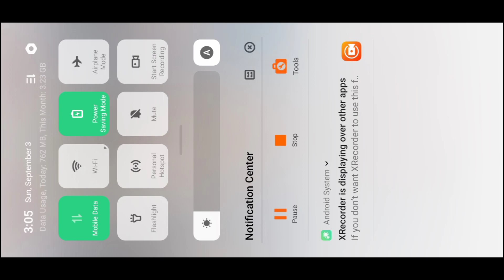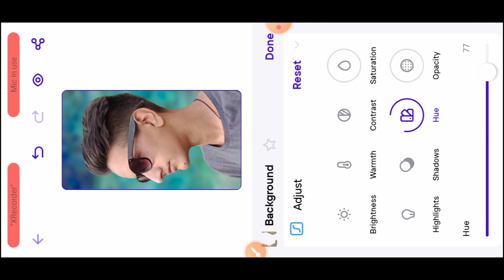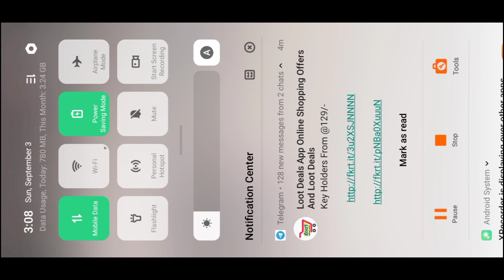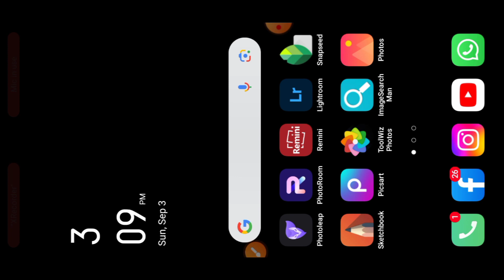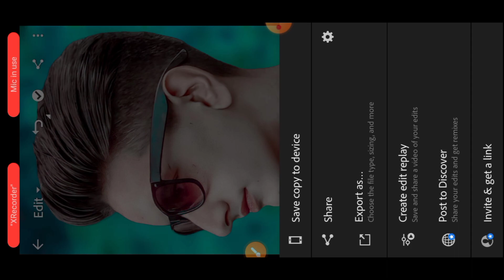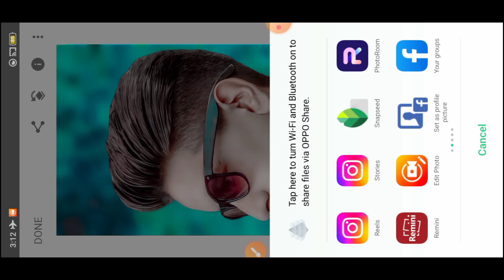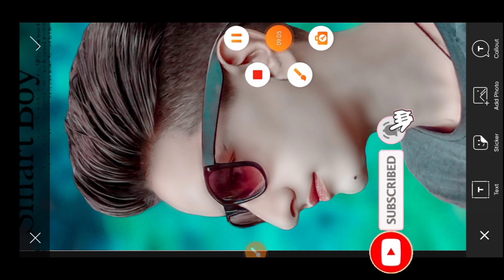Green Tune Photo Editing 📸|| sketchbook secret Trick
new cb photo editing,cb photo editing,photo
editing,cb photo editing background full hd,new cb
photo editing 2023,cb photo editing 2023,photo
editing app,cb photo editing new,cb photo editing
picsart, new cb background photo editing ak editor
077,cb photo editing kaise kare,only cb photo
editing,photo editing 2023,cb photo editing app,cb
photo editing full hindi tutorial,picsart photo editing,cb
photo editing snapseed,only cb photo editing kaise
kare

photo editing, photo editing apps.
Thise video is about that How to,
full Details about picsart tools, how to use picsart
tools,
PicsArt best real cb editing, How to edit like cb edits
in PicsArt
PicsArt heavy editing like Photoshop, change eyes in
PicSArt,
make smart face in DineArt
make smart face in PicsArt, make white face in
PicsArt,
hide pimples in PicSArt, clean face in PicsArt,
PicsArt editing tutorial, PicsArt smart face editing,
PicsArt awesome dp editing, PicsArt cb editing
tutorial,
best cb editing tutorial,
PicsArt
lightroom Editing
Snapseed Editing
Snapseed photo editing toolwiz photo editing

Photo ko Gora Kaise Banaye | Picsart me photo White
face Kaise Karel step by step PicsArt editing | how to
make skin white | Clean face | Hide pimples Make
smart face I editing in Picsart | Picsart editing tutoriall
All Tips Step By Step | Mobile Retouch Editing Tutorial
| best editing tutorial| New Stylish Editing Clear face
Straight Hair Style Stylish Look IPicsArt Photo
Manipulation| Face Smooth Photo Editing Tutorial
Step by Step In Hindi | How to Whiten or Lighten Skin
in Picart | Change Face Color From Dark to White
Tutoriall PicsArt Skin Retouching Tutorial || Advanced
Tricks | How to make a Smart Face in PicsArt | How to
Get White Face Skin in Outdoor Photo in Picart in Urdu
Hindi | How To Face & Skin Smudge Glowing in Using
Picsart PicsArt Photo Editing White Face |
Background Change Manipulation Editing | Picart
Tutorial How to Retouch Skin Flawlessly with
Frequency separation